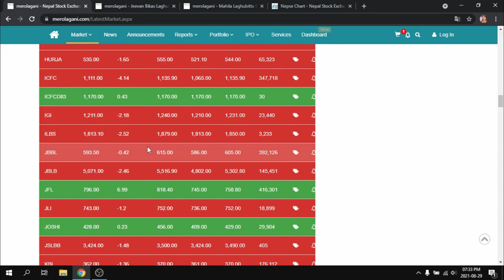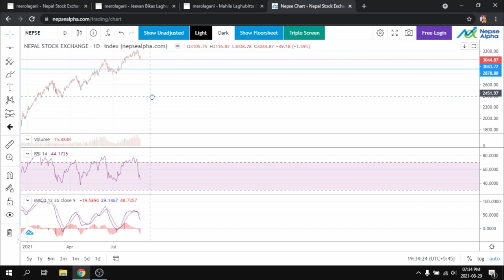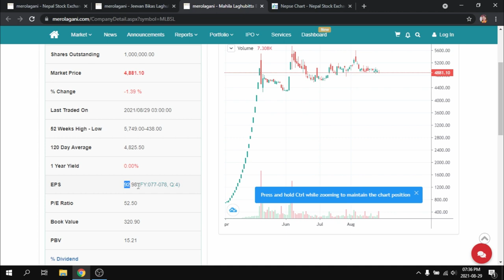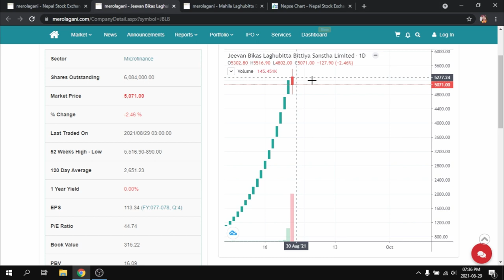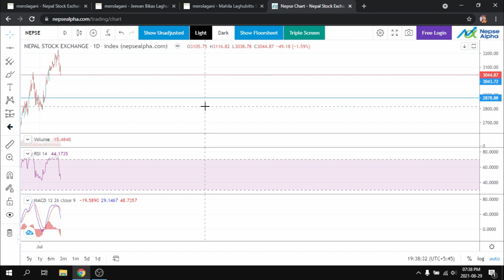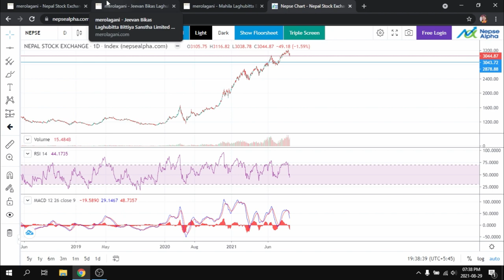Jivan Bikash laghubitta (JBLB) Hold or Sold || अझ कति घट्छ त Nepse ??